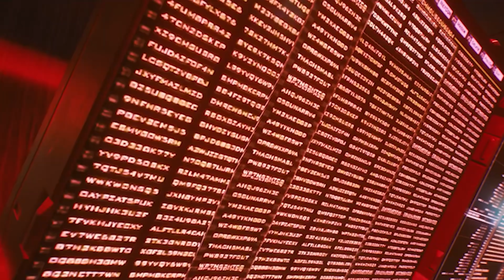no JUEGUES a Cyberpunk 2077 sin ver este vídeo 😐 PlayStation 5, Xbox Series X. Vale la pena JUGAR?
👉 no JUEGUES a Cyberpunk 2077 sin ver este vídeo 😐 PlayStation 5, Xbox Series X. Vale la pena JUGAR? Aquí mis puntos importantes, opinión sobre el juego y si vale la pena comprar Cyberpunk 2077 ya sea en PlayStation 5 o Xbox Series X. No JUGAR a Cyberpunk 2077 sin ver antes este vídeo! Mostramos gameplay español y comentamos los puntos importantes de este juego. PS5 y Xbox Series X tienen versión next gen?

✅ ENLACES DE INTERÉS:
MIS JUEGOS FAVORITOS DE NINTENDO SWITCH: